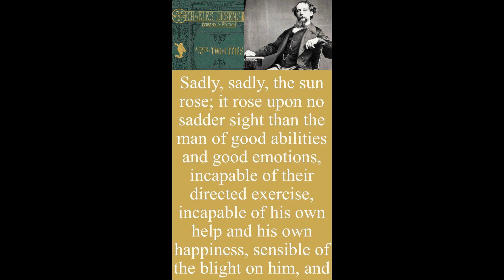Resigning himself (A Tale of Two Cities), Doses of Dickens